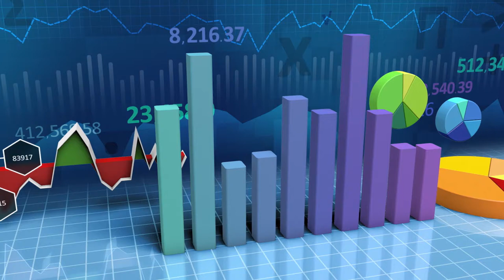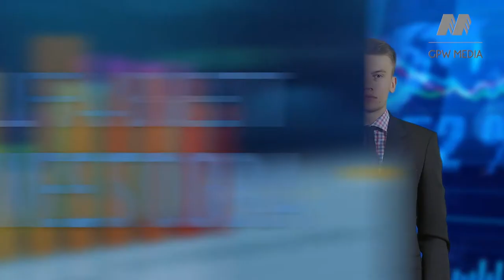Alfabet Inwestora - litera "B"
W kolejnym odcinku Alfabetu sprawdzimy co żetony w kasynie mają wspólnego z największymi spółkami. Zapraszamy do oglądania.